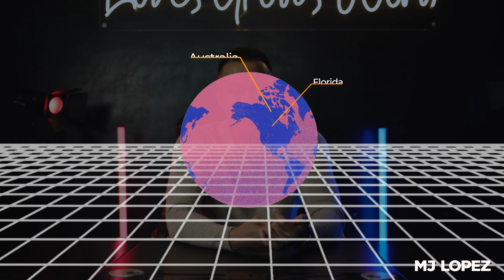Diploma o Diskarte | The Hard Truth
It's not about what I say; it's about what you want! We are all rooting for a functional community. And I believe that everyone plays a vital role! All courses are important!

Since then, I've never changed my perspective on this issue. I stick to what I experienced, and I believe what's true.

In this episode, I'm going to share with you my personal opinion regarding the topic "Diploma o Diskarte." You may not hear what's right or wrong, but you will hear the truth!

COURSE IS NOW AVAILABLE!

Let's create a positive community of support and encouragement.